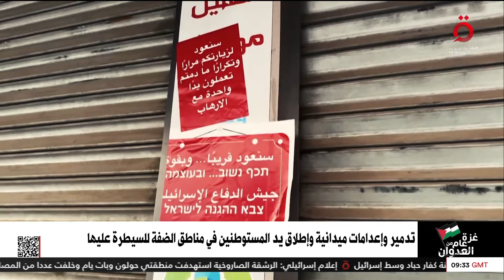الاحتلال ينفذ أكبر عمليات عسكرية في الضفة الغربية لتدمير بنيتها والسيطرة عليها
7/10/2024